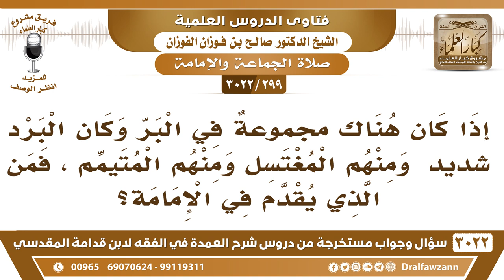[299 -3022] إذا اغتسل البعض في البر وتيمم البعض بسبب برودة الجو، فمن يقدم في الإمام؟ صالح الفوزان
-"[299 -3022] السؤال: يقول: إذا كان هناك مجموعةٌ في البر وكان البرد شديداً ومنهم المغتسل ومنهم المتيمم، فمن الذي يقدم في الإمامة؟
الجَوَابُ: يقدم أحسنهما قراءة، وأفقههما في أحكام الصلاة ولو كان متيمماً، نعم.
للاشتراك في قناة الشيخ صالح الفوزان

للاستفسار والإقتراحات والدعم
رئيس الفريق
لمشروع كبار العلماء